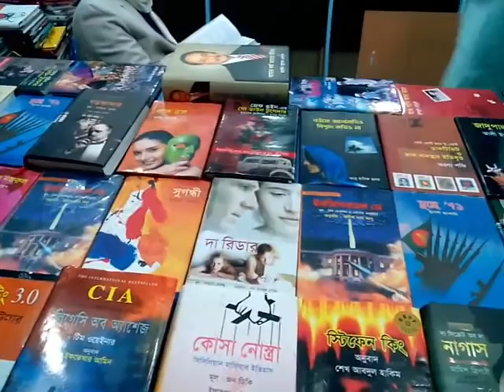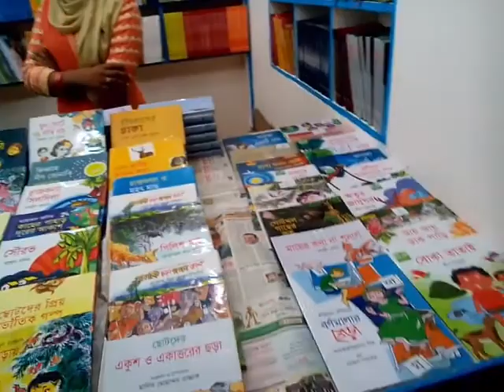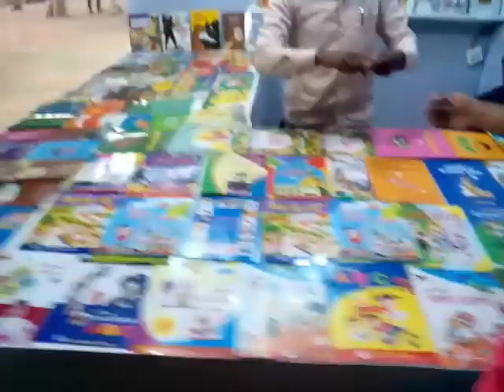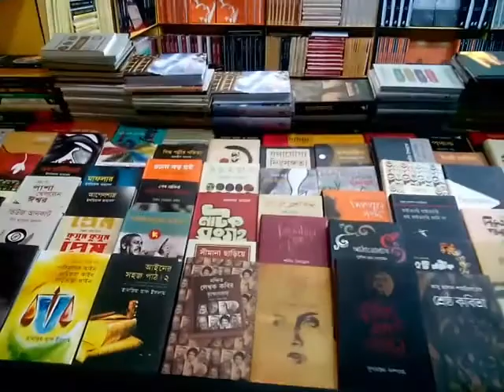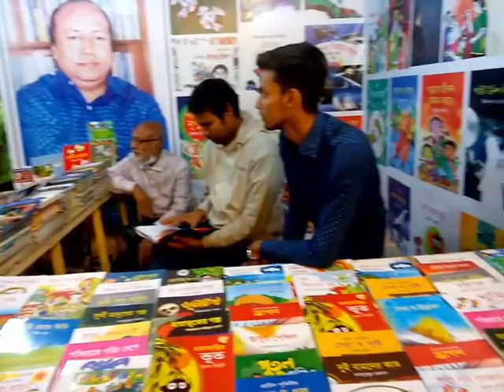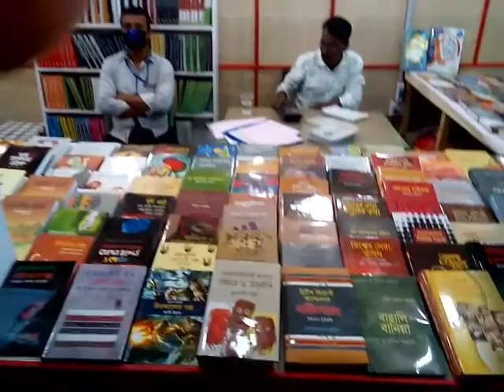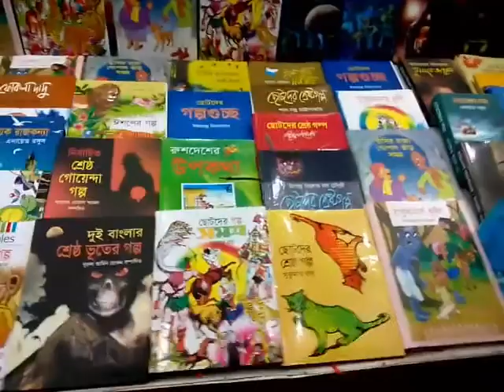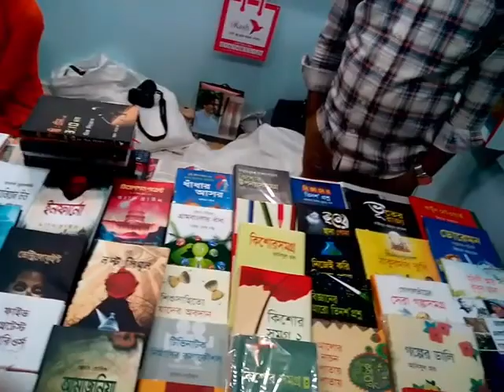National book fair of Bangladesh in Dhaka 2017. Ekushey Boi Mela 2017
Book Fair in Dhaka, Bangladesh.  Ekushey Boi Mela 2017
Bangla Academy Book Fair 2017। Boi Mela 2017.
The Ekushey Book Fair or Amar Ekushe Grantha Mela popularly known as Ekushey Boi Mela. It arranged each year by Bangla Academy and the whole month of february in dhaka.